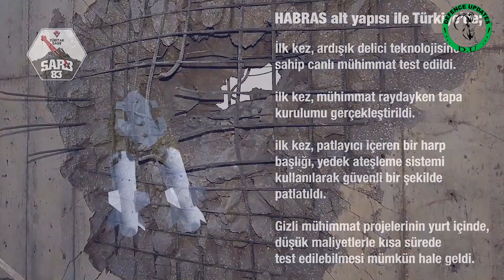TURKEY Penetrator Bomb Development SARB-83 ||New Update 2020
Turkey Military New Channel ‘SAVUNMA’  Update Turkey has successfully testing Penetrator Bomb SARB-83 is all set enter the service with the Military Soon.